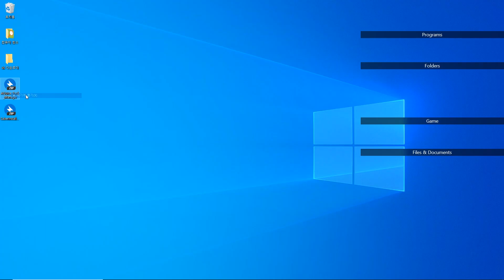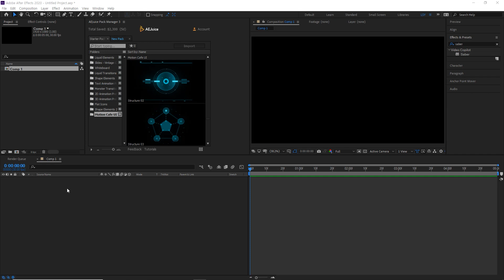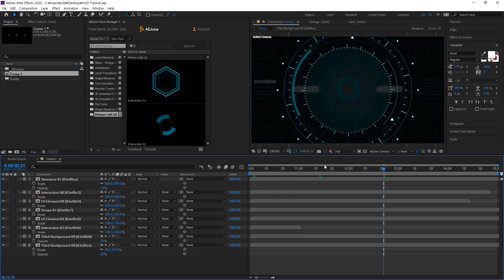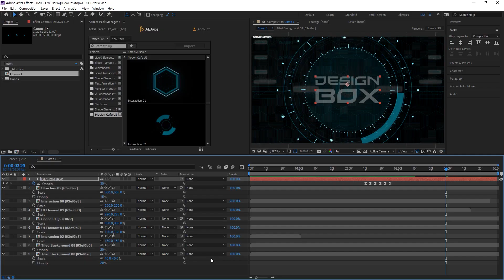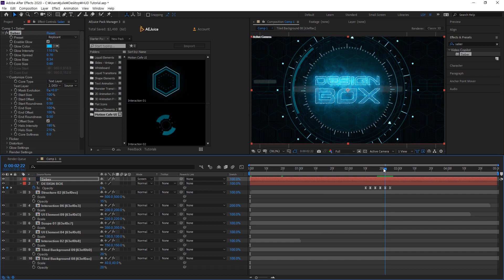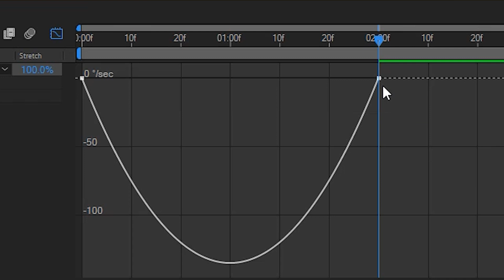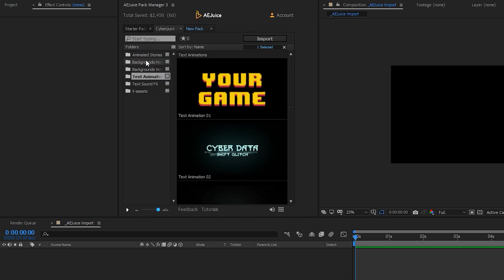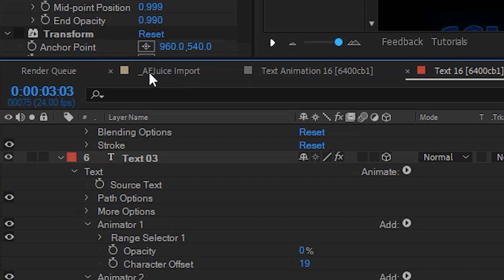에펙 강좌] 무료 플러그인으로 사이버펑크 HUD 인트로 만들기 (Pack Manager 3, Saber)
이 영상은 AE Juice의 플러그인 광고를 포함하고 있습니다.

[무료 플러그인]
1. Pack Manager 3 (Starter Pack)

4. I Want It All Bundle

애프터이펙트로 무료 플러그인 팩 매니저 3와 세이버를 사용해서
사이버펑크 느낌의 HUD 인트로를 만들어봅시다!

난이도 ★★☆☆☆

디자인박스 제이와 함께하는 입문자를 위한 시네마포디 기초 강좌 50강! 평생 소장 가능🌟